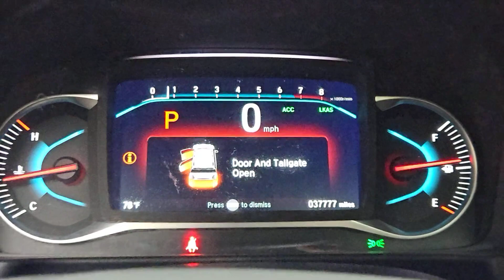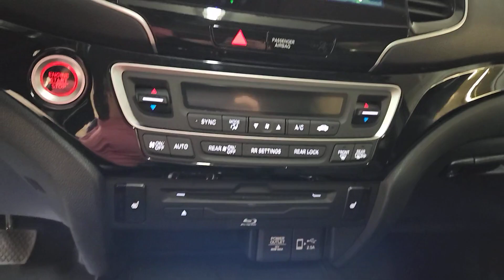2021 Honda Pilot Touring 8-Passenger Chicago, Morton Grove, Glenview, Arlington Heights, Skokie...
Pre-Owned 2021 Honda Pilot Touring 8-Passenger available at McGrath Acura of Morton Grove located in 9105 Waukegan Rd, Morton Grove, IL, 60053. Servicing the Chicago, Morton Grove, Glenview, Arlington Heights, Skokie area.
Please mention the stock PM2231 when you contact the dealership for this vehicle.

Looking for your dream car? It could be the  2021  Honda Pilot.  Here's a Honda Pilot, the refined, spacious family SUV that keeps you safe, comfortable, and in command on every adventure. From all-weather and towing capability, to comfortable cruising, it's the ultimate family vehicle. These are just some of the great options this vehicle comes with: Intelligent Auto on/off High Beams, Pre-Collision System, Lane Departure Warning, HANDS-FREE LIFTGATE, Sun/Moonroof, All Wheel Drive, Navigation System, Keyless Entry, Adaptive Cruise Control, Keyless Start. Get ready to have some serious family fun in this spacious and powerful Honda Pilot. Drive it and fall in love.